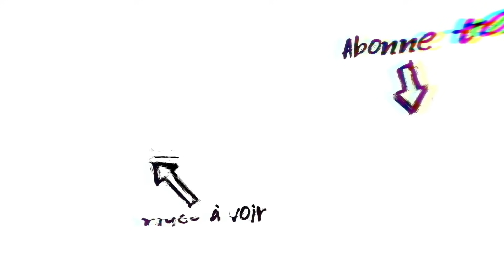BODYBUILDER vs BOXEUR : EASYK L'UNIK COMBAT RIKAANS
Clique pour prendre ta formation 7 Jour pour BOOSTER ta PUISSANCE de frappe ▶︎

Dans cette boutique, tu y trouvera des équipements pour t'entrainer efficacement à la salle

Ex-boxeur amateur dans la catégorie des poids mi-lourds, je cherche à t'expliquer comment commencer ou te perfectionner dans ton style de boxe. Si tu souhaites savoir en savoir plus sur moi, voici une vidéo où je parle de mes anciens combat ➤